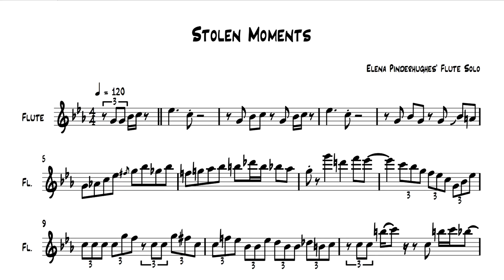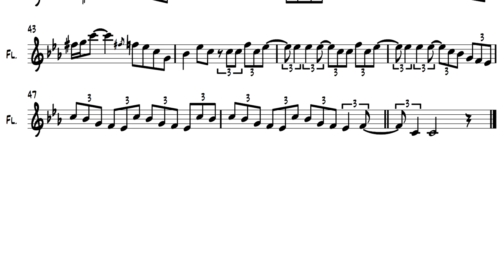Stolen Moments - Elena Pinderhughes' Solo Transcription